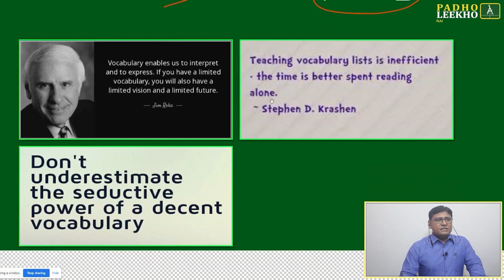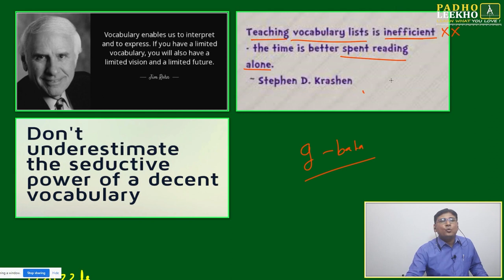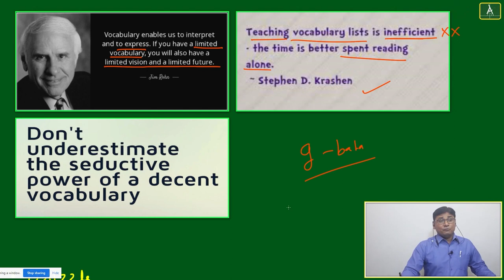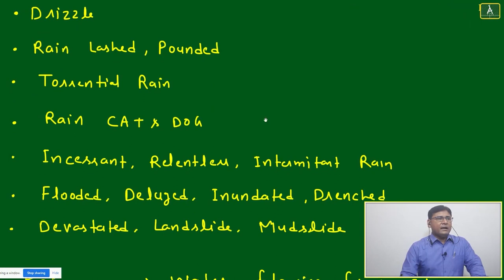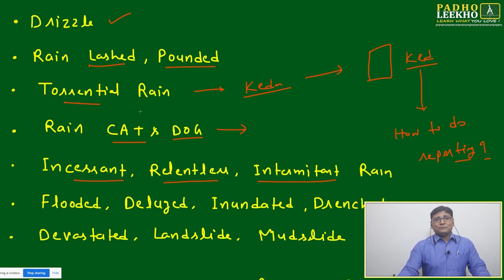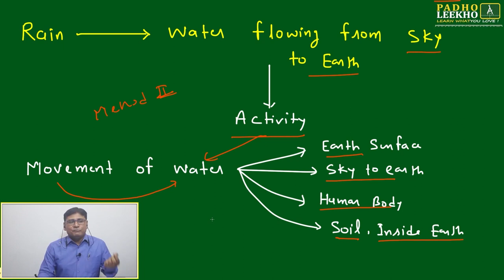VERBAL ABILITY ANALYSIS - PART 1 (VOCABULARY) || CAT 2023 || KUNDAN KUMAR || BEST CAT/MBA ONLINE